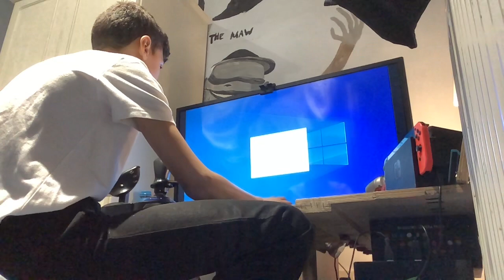Playing 3D chess (while waiting for DCS)